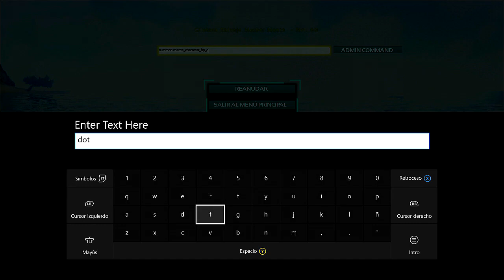WTF!! UNA MANTA QUE PUEDE VOLAR!! | Ark: Survival Evolved | PlayiNkZ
► GT para subs: PlayiNkZ